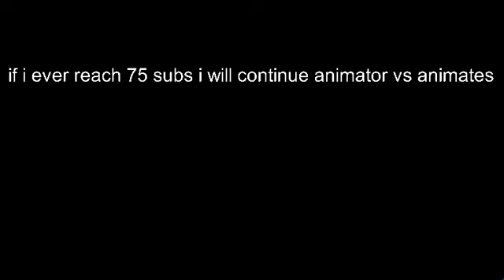Quick thing i need to tell you guys